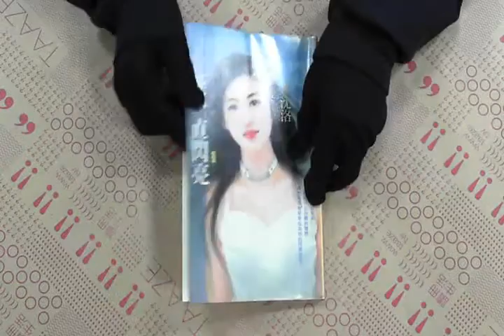TAAZE｜愛一直閃亮 二手書書況 9864246143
TAAZE｜讀冊生活網路書店「愛一直閃亮」，找二手書請至